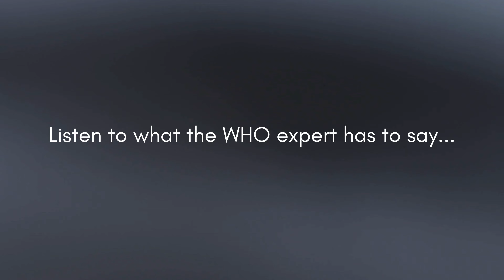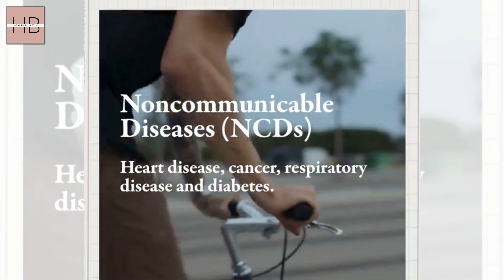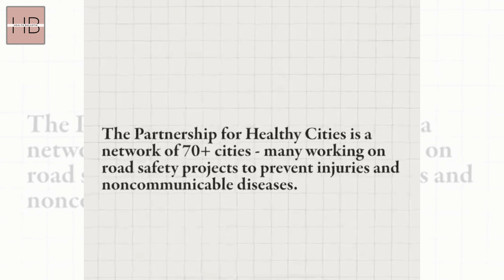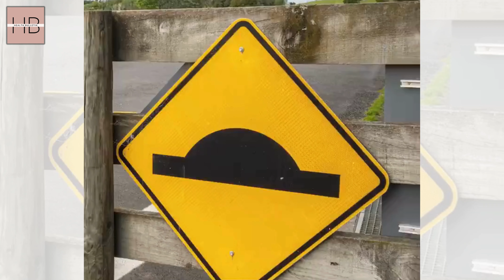Sustainable Transport in a Changing Climate: Expert Discussion【2024】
Join our expert panel discussion on the future of sustainable transport in a changing climate. In this video, industry leaders share their insights and strategies for navigating the challenges and opportunities presented by the evolving climate landscape.

Discover how cities like Lusaka, Zambia and Cali, Colombia are leading the way in implementing sustainable transport solutions. From promoting greener modes of transportation to improving safety and public health, learn how these cities are making a positive impact on the environment and their communities. Join us to explore the possibilities of a more sustainable future for urban transportation!